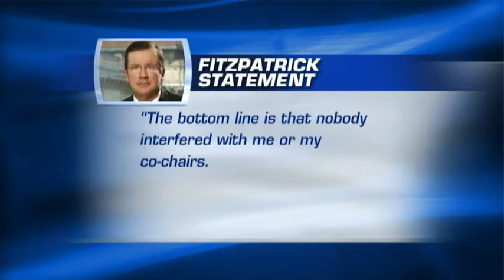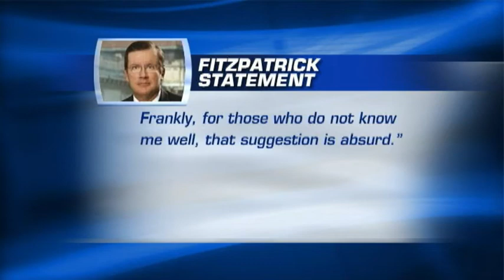'Cuomo's Watergate': Rob Astorino blasts Gov. over anti-corruption commission